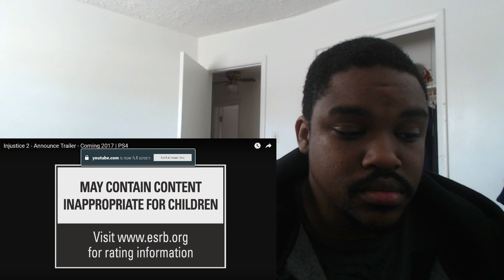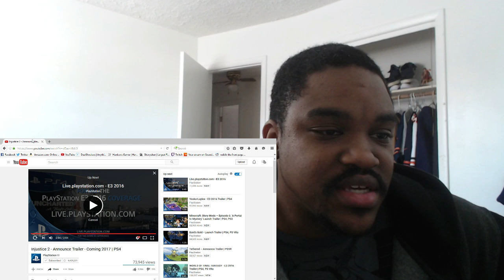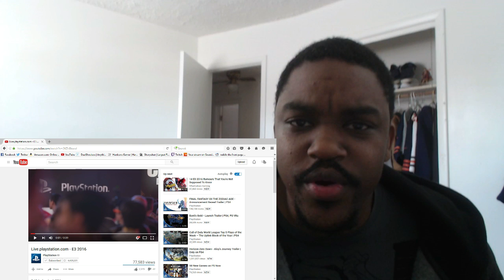Injustice 2 E3 Trailer - French Fryzes Reacts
Injustice 2 the new game developed by NeatherRealm Studios dropped today fresh and new. Injustice 2 will be a fighting gamer which features characters such as Superman, Batman, Aquaman, The Flash and Supergirl. Injustice two release is currently unknown but will be revealed later on the in the year. The injustice 2 trailer premiered at E3 and This is my reaction to it. The trailer for Injustice 2 seems to feature some sort of power armor set which you will use like a special attack